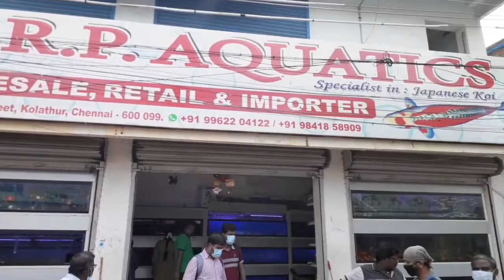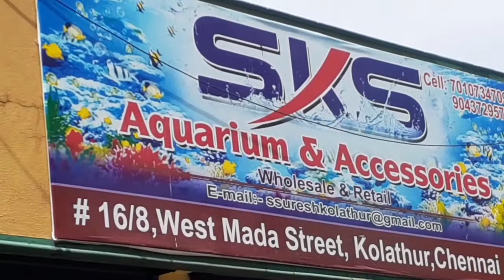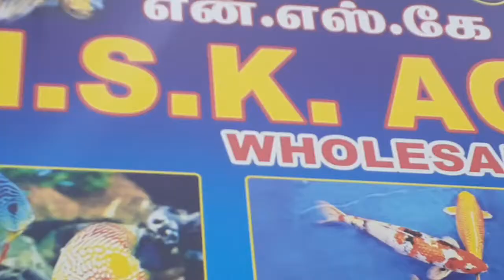Kolathur fish market | all aquarium | starting from 2 Rupees | part 2 | junior pet advisor